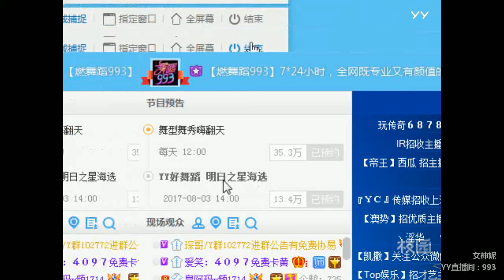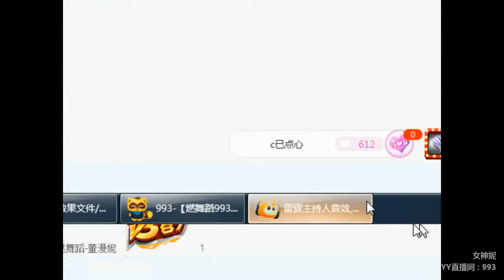YY LIVE 燃舞蹈 董漫妮 - 《燃舞蹈》（Artists Singing・Dancing・Instrument Playing・Talent Shows)